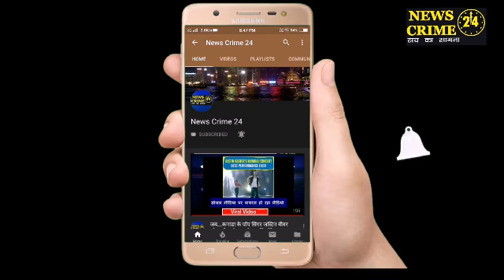पटनासिटी_Exclusive : शिवालय में Naag देवता, Darshan के लिए उमड़ी लोगों की भीड़!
पटनासिटी(संवाददाता, न्यूज़ क्राइम 24): नाग पंचमी के मौके पर पटना सिटी के चौक स्थित प्राचीन बाबा तिलेश्वर नाथ मंदिर में नाग के दर्शन के लिए श्रद्धालुओं की भारी भीड़ देखी गई. श्रद्धालु नाग दर्शन के साथ- साथ उनको दूध और लावा का भोग लगा कर उनकी पूजा करते नजर आए. वही श्रद्धालु नाग देवता से अकाल मृत्यु और काल दोष से मुक्ति के लिए  प्रार्थना की. इस मंदिर के शिव लिंग में लिपटे दर्जनो  नाग बारी- बारी से दूध ग्रहण किया. जिसे देखने के लिए दूर-दूर से हजारो  की संख्या में श्रधालुओ उपस्थित हुए।